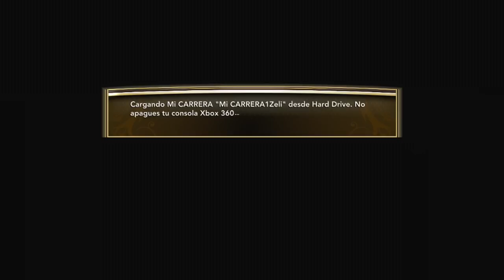Los Playoffs del Canijo LIVE STREAMING | Los abrazos rotos (Ep 5)